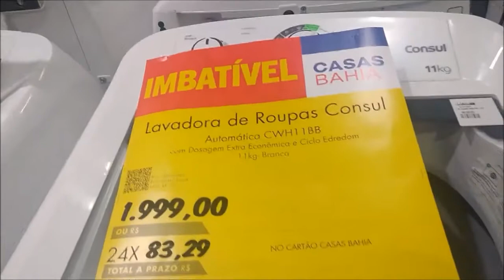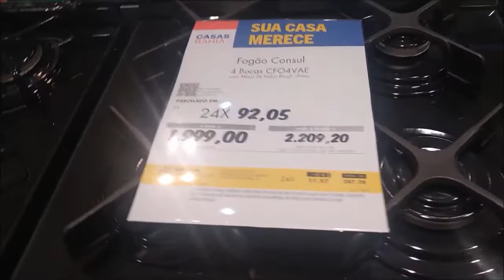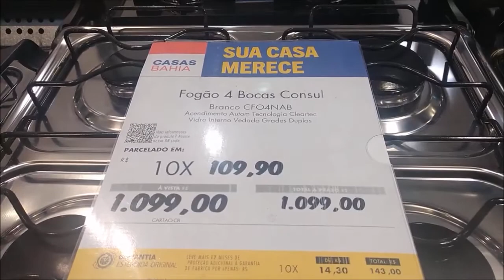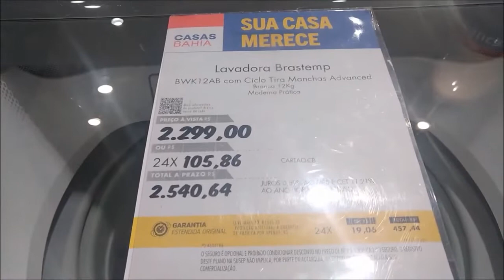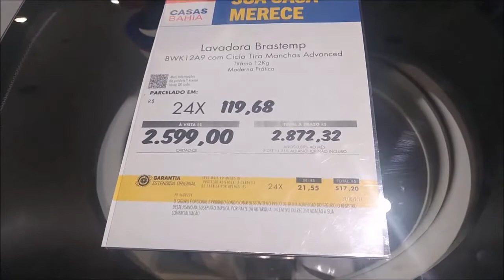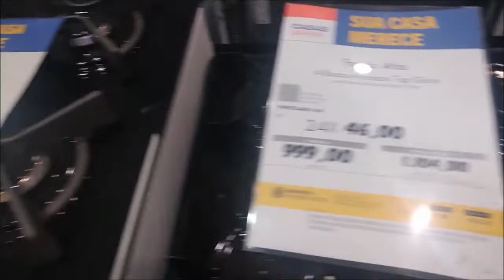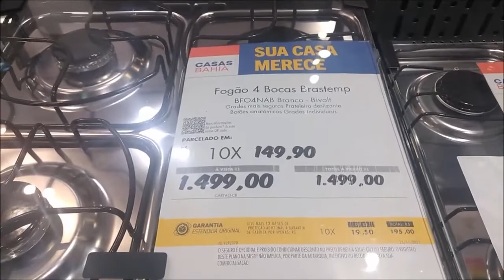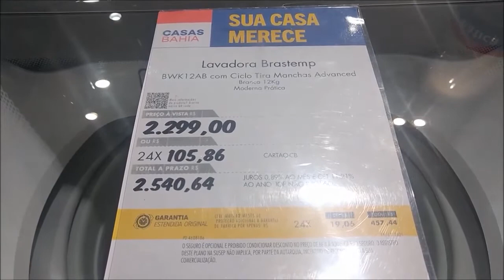CASAS BAHIA OFERTAS - FOGÃO - MAQUINA DE LAVAR ROUPAS - CASAS BAHIA PROMOÇÃO DE HOJE ELETRODOMESTICO